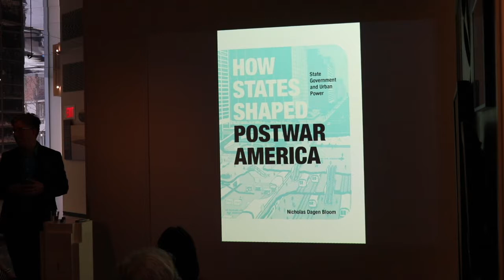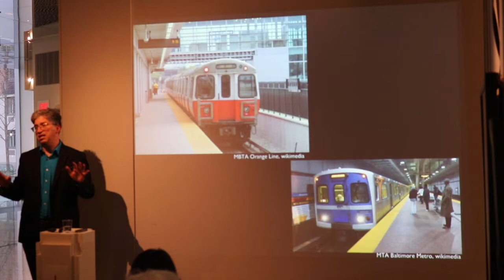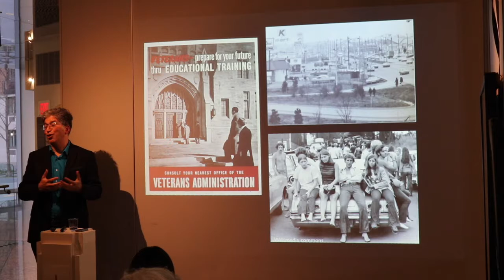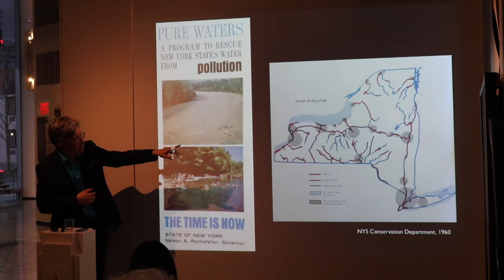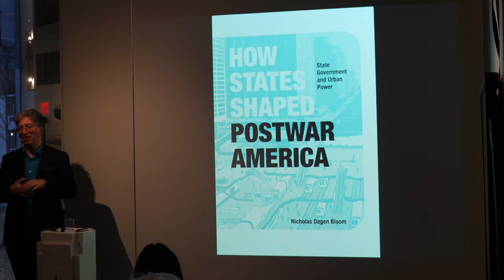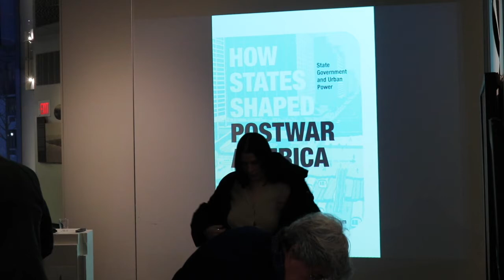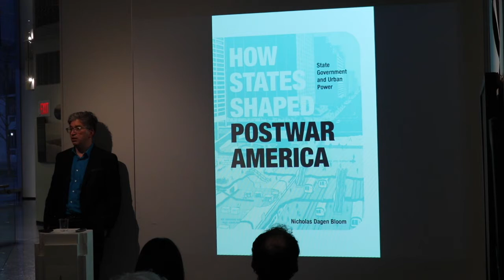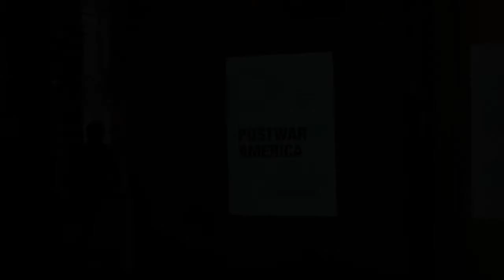Nicholas Dagen Bloom Booktalk: How States Shaped Postwar America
In How States Shaped Postwar America, historian Nicholas Bloom reveals the enduring impact of activist states in an era of unsteady federal power. Anchoring the story on the example set by New York governor Nelson Rockefeller, Bloom shows how Rockefeller took the lead on a number of aggressive initiatives, including urban redevelopment, mass transit, affordable housing, and the environment. His bold efforts inspired other governors and legislators, ultimately leading to the establishment of long-lived city and state policies. For both better and worse, the daily lives of late twentieth-century urban dwellers across the nation changed as a direct result of sustained state action.

Nicholas Dagen Bloom is a Professor of Social Sciences at New York Institute of Technology. He is the Co-Editor of the Journal of Planning History and the author or editor of eight books about urban development, including Public Housing That Worked: New York in the Twentieth Century and, with Matthew Lasner, Affordable Housing in New York: The People, Places, and Policies That Transformed a City.